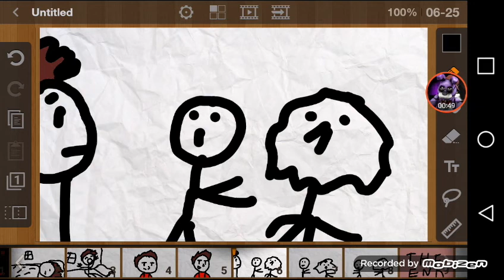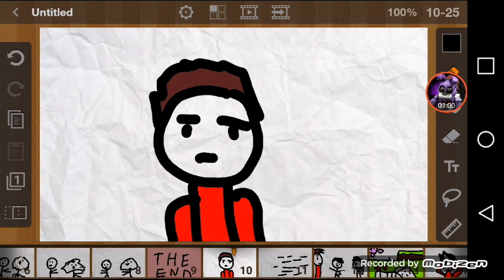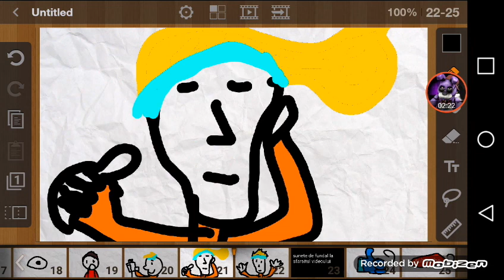Ilie' V'''s (ce naiba mi se intampla?)(parodie)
Like daca mai vreti parodi